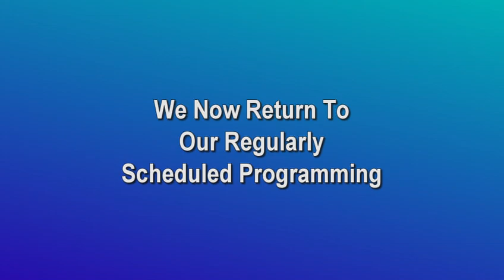SBAC School Board Appointment Commission 7 27 2017